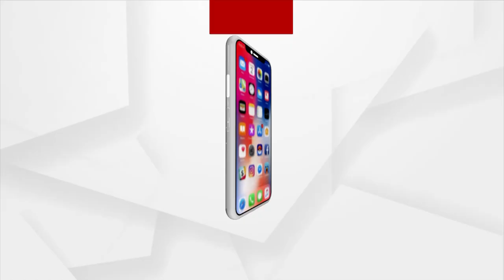ନାମାଙ୍କନ ଦାଖଲ ପରେ ମିର୍ବାଚନ ପାଇଁ ଭିବନେଶ୍ୱରରେ ରାଜନୈତିକ ଉଷ୍ଣତା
ନାମାଙ୍କନ ଦାଖଲ ପରେ ମିର୍ବାଚନ ପାଇଁ ଭିବନେଶ୍ୱରରେ ରାଜନୈତିକ ଉଷ୍ଣତା । ଏବେ ପ୍ରାଚାର ମୈଦାନକୁ ଓହ୍ଲାଇଛନ୍ତି ପ୍ରାର୍ଥୀ ।